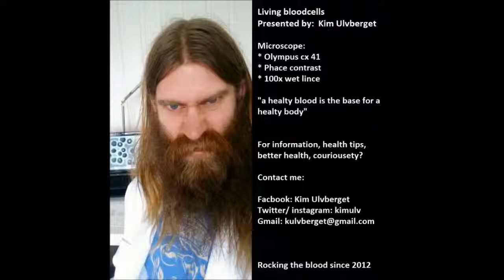Blood cells under a microscope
Take a look at the amazing world inside your body! White blood cells inspect the cells and blood plasma while red blood cells are floating around. Do you have healthy or unhealthy blood?
A healthy blood is the base for a healthy body!